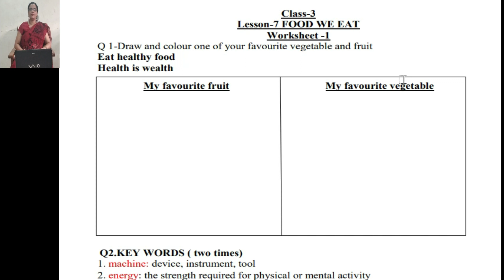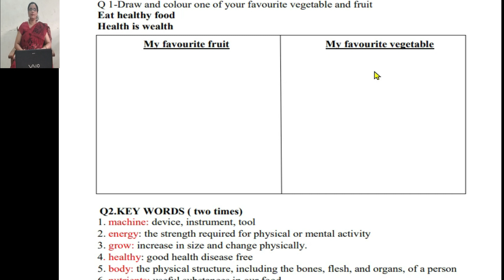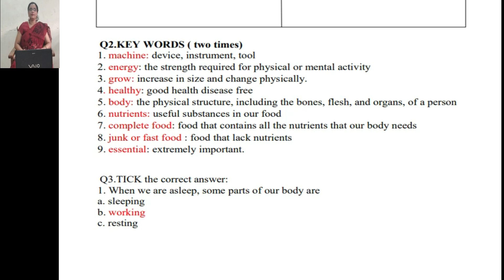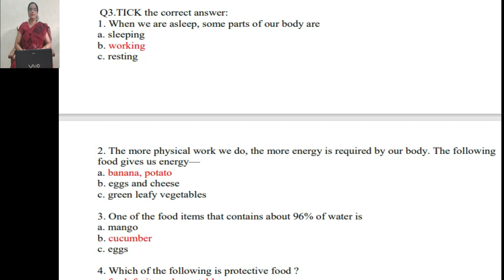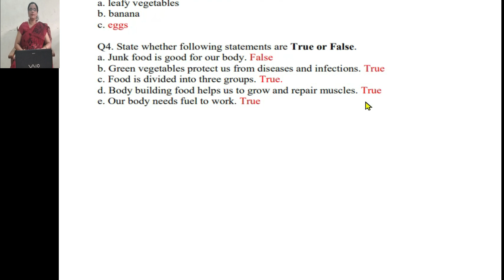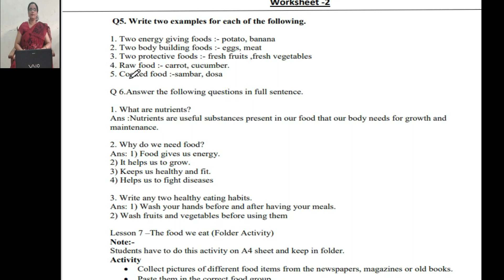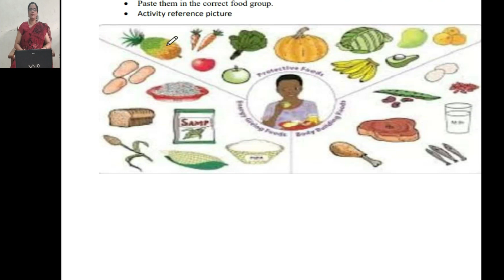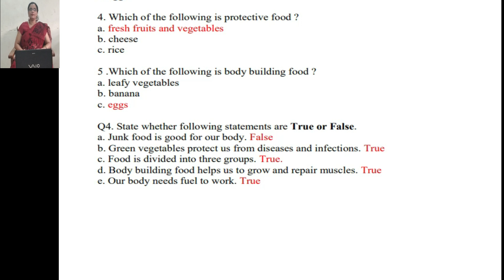Food We Eat # Worksheet # Energy Giving Body Building and Protective Food # 3rd Cl 7th Cp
Watch my Best Other Link Videos

Houses We Live In # Different Types of houses # Different of Pucca & Kutcha House # 2nd Class 4th Ch